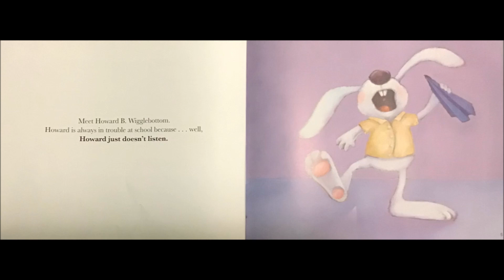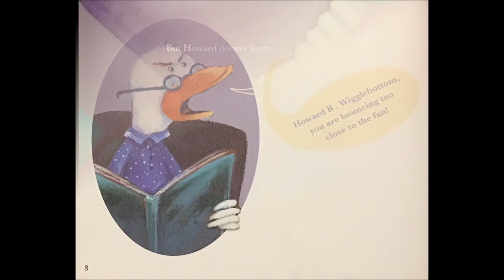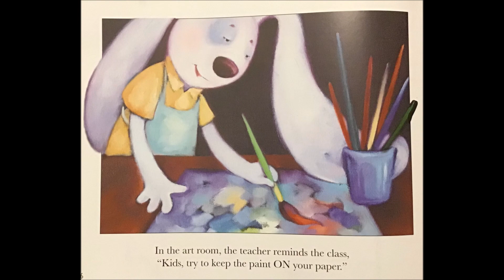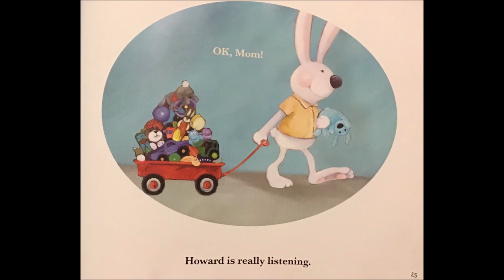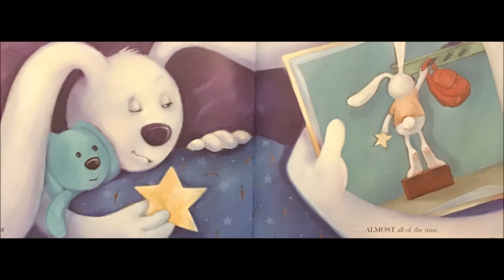Lets Read Howard B Wigglebottom